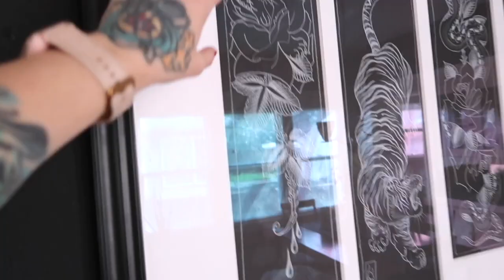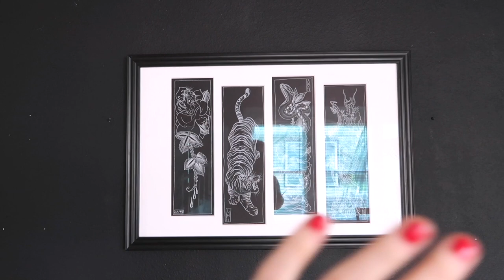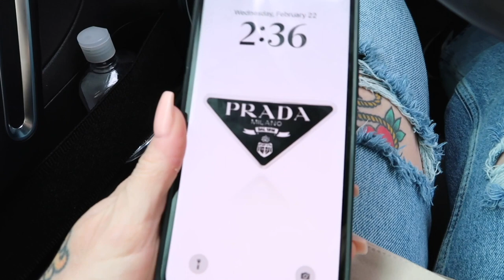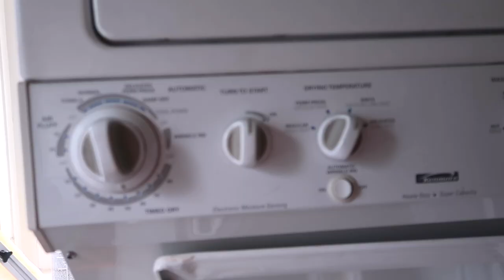Trying a New Thrift Store, Nails, & Granny Dresses | Wkly Vlog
This week I'm on a mission to make Granny Gowns (Moomoo's) sexy after hitting the jackpot at a new thrift store I found!  I get my nails done and go for a wholesome walk with my little family in this week's vlog.

✦ Mentions ✦
Camera Cover